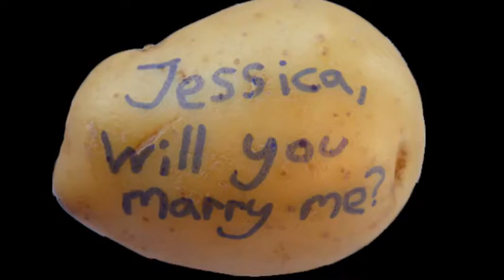PARCEL KENTANG | PARCEL UNIK | HADIAH UNIK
MENERIMA JASA PENULISAN UCAPAN SELAMAT KEPADA ORANG YANG ANDA SAYANGI DENGAN KENTANG